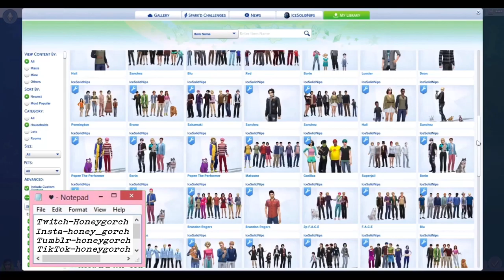Ashton gets on everyones nerves // Sims 4 let’s-play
Commission Form

⭒❃.✮:▹ ᴸⁱⁿᵏˢ ◃:✮.❃⭒
Main Tumblr